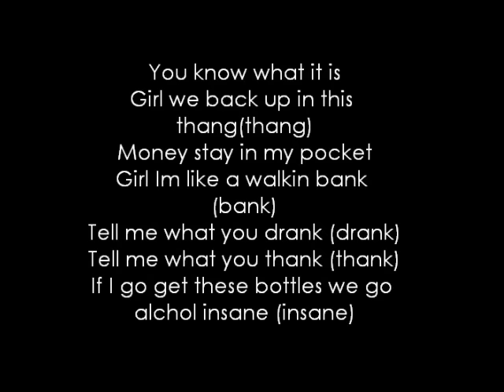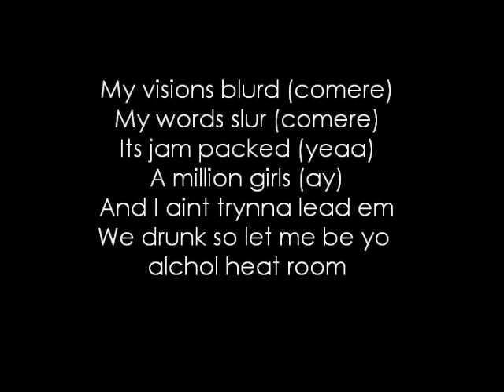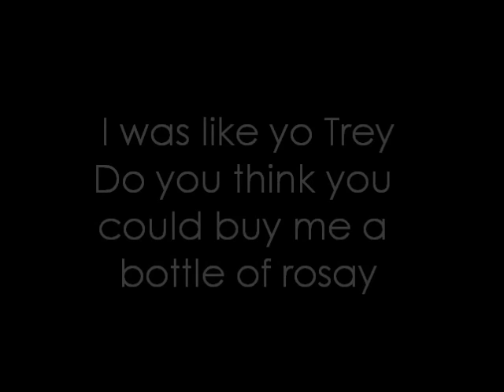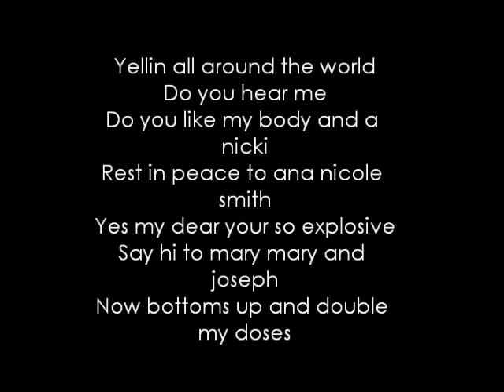Bottoms Up (Lyrics) -Trey Songz Nicki Minaj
Trey did it again with a new single of the album Passion, Pain and Pleasure. This single includes Nicki Minaj and the album should be out late 2010 or early 2011